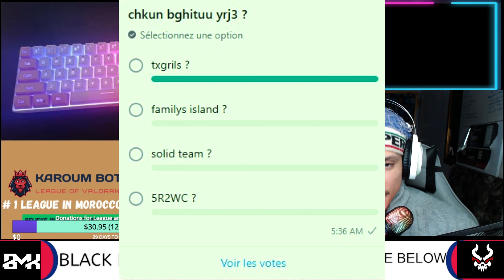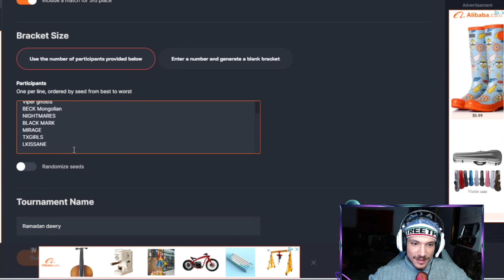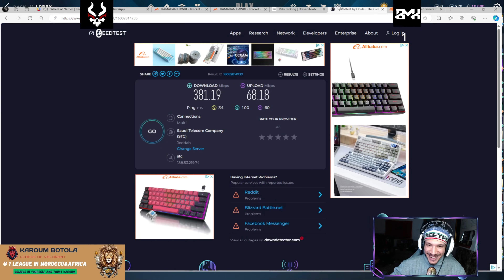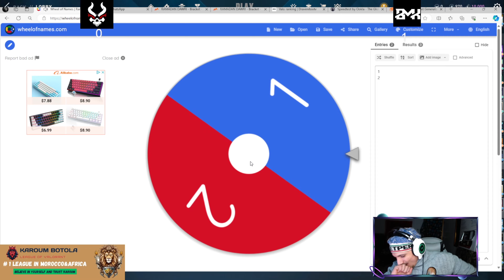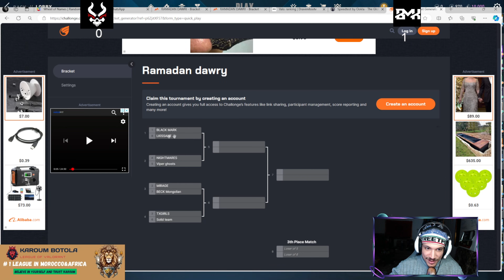نهائيات الدوري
⌜  👇 لايفات يومية ف تويتش دوز دير فولو  👇 ⌟